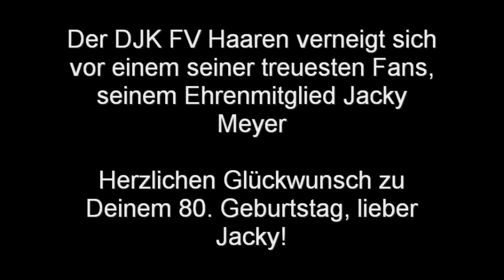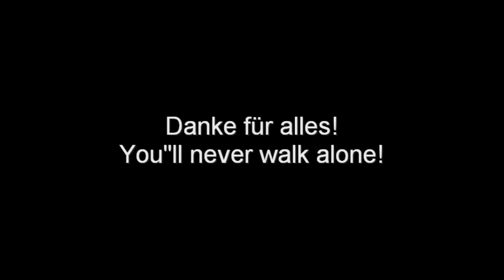Herzlichen Glückwunsch Jacky Meyer